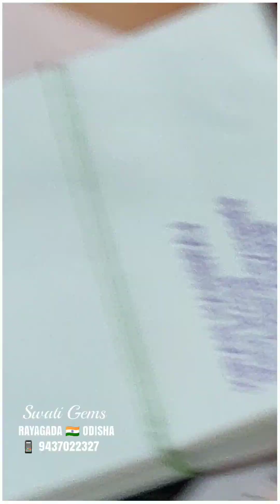WELCOME JI 🙏 LOT OF PUJA COLLECTION FOR YOU YOUR HOME & OFFICE💥 SWATI GEMS 🇮🇳 RAYAGADA ❌ NO BRANCHES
WELCOME 🙏 JI
LOT OF PUJA COLLECTION FOR YOU &

💥 SCREENSHOT OF
🔺YOUR REQUIRED PRODUCT
🔺YOUR PAYMENT
🔺ADDRESS + PIN CODE
TO
BETTER TALK TO US for ORDER

💥 PAYMENT OPTIONS
🌟 BANK  DETAILS:

SWATI GEMS
RAYAGADA
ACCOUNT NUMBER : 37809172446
IFSC NUMBER: SBIN0000169
BRANCH CODE: 0169

MAIN ROAD
Opp MASJID
Near SBI MAIN BRANCH
RAYAGADA - 765001

❌NO BRANCHES❌

WE PROVIDE PERFECT
💎 GEMSTONE
📿 RUDRAKSHA CONSULTANCY
at
PAYMENT of
👉Rs. 350/-

💥SEND YOUR
🔺NAME
🔺DATE
🔺TIME
🔺PLACE OF BIRTH
🔺BODY WEIGHT
🔺ADDRESS + PIN CODE
to

25-35 PAGES 📒 REPORT shall be DOOR DELIVERED to YOUR ADDRESS in

70 TO 90 📒 PAGES REPORT